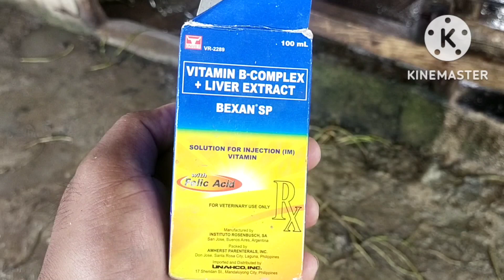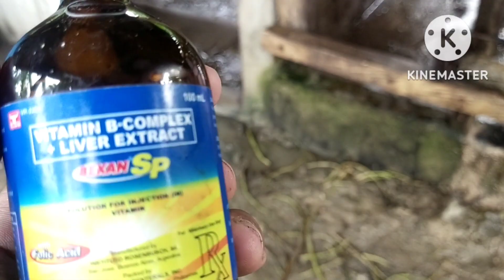update sa inahing baboy mayrong problema baboyan backyardfarming farming@dikongfarmmixvlog8539